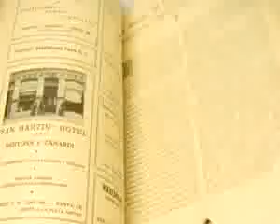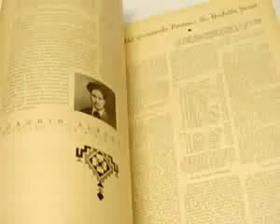Libro Ferrocarril(Riel #12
¿Te gustó? Cómpralo en MercadoLibre.